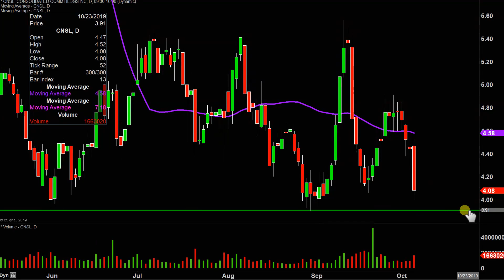Consolidated Communications Holdings, Inc. - CNSL Stock Chart Technical Analysis for 10-04-2019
Learn how to read stock charts and identify technical patterns as ClayTrader does a quick stock chart review on Consolidated Communications Holdings, Inc. (CNSL).